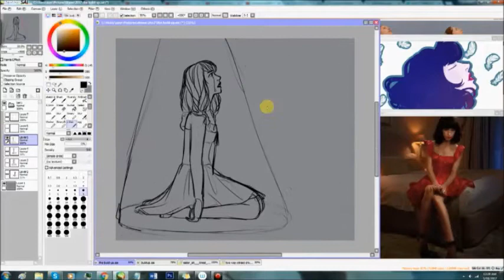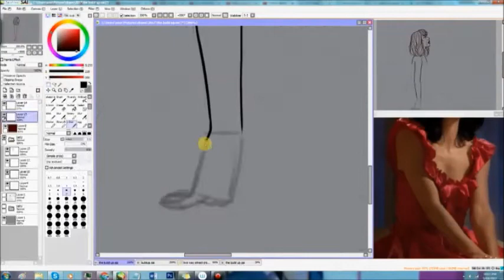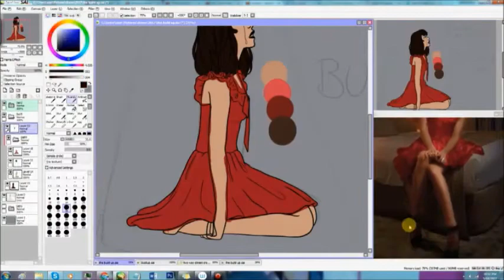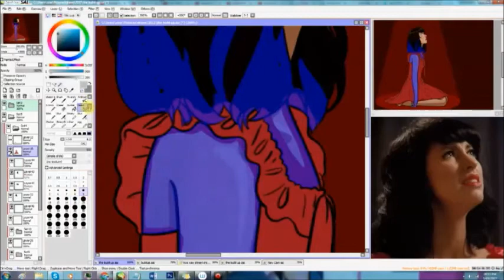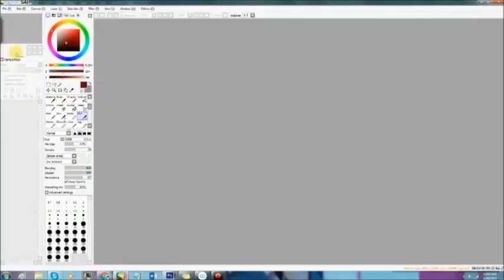Speedpaint: The Build Up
Today, I'm drawing vent art of Kimbra.

I've been feeling sad over the past few days and so Kimbra's Vows album was my attempt at a cure. Just listening to it didn't work, but it did inspire me to draw. Turns out, drawing out your feelings is very effective! When I started this piece I wanted to cry, and by the time I was almost done I had significantly calmed down. So, yay for vent art!!

Weirdly enough, when I was looking for reference pictures for this piece, I found pictures of Kimbra that looked nearly identical to what I wanted to draw.

I'm a little disappointed that I couldn't find an appropriate instrumental to go with this. I had to cave and use a live version of Two Way Street. Why not just use the album version of The Build Up? I prefer use instrumentals, and if not instrumentals, an acoustic/live version. The Build Up hasn't been performed live apparently? The good thing is, though, that Two Way Street still fits the vibe of the video.

Music: Kimbra - Two Way Street (Live at Sing Sing Studios)
Drawing time: 3 hours and 10 minutes